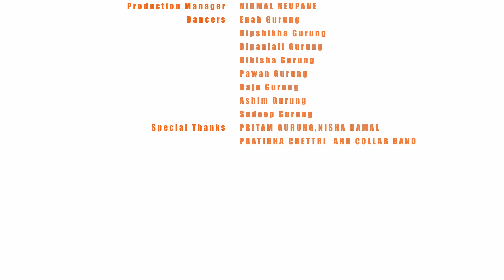Solti Jiu ( सोल्टी ज्यु ) - Trishna Gurung || Official Video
Singer: TRISHNA GURUNG
Lyrics/ Compose: MABINDRA RAI/ TRISHNA GURUNG
Music Arranger: BIZU KARMACHARYA
Flute: RUBIN SHRESTHA

Direction: BIZU KARMACHARYA
Camera: NAWARAJ UPRETY
Edit: BIZU KARMACHARYA
Color: BIKASH KHADGI

Choreography: SANTOSHI GURUNG
Make up: BIMALA  TAMANG
Production Manager: NIRMAL NEUPANE

Dancers: Enah Gurung, Dipshikha Gurung, Dipanjali Gurung, Bibisha Gurung, Pawan Gurung, Raju Gurung, Ashim Gurung, Sudeep Gurung

Special Thanks
PRITAM GURUNG, NISHA HAMAL
PRATIBHA CHETTRI  AND COLLAB BAND